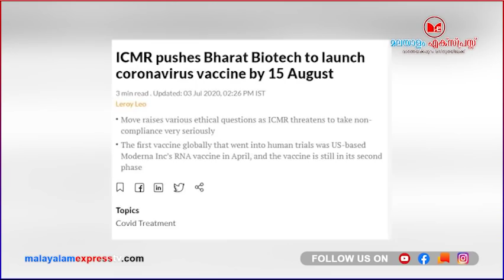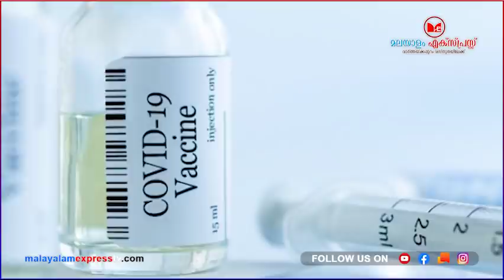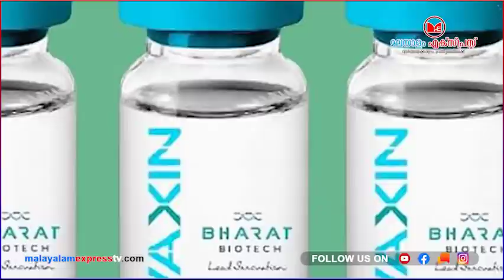ഇനി ലോകരാജ്യങ്ങൾ ഇന്ത്യക്ക് മുന്നിൽ കൈ നീട്ടി നിൽക്കും.. ഇത് ചരിത്രനേട്ടം